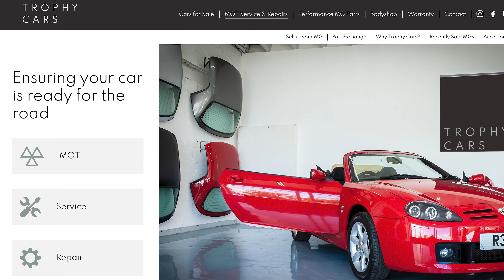A Why Media Testimonial / Kevin Marks, Owner of Trophy Cars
Kevin Marks, Owner of reputable MG dealership, Trophy Cars, talks about his working relationship with Why Media to deliver an updated brand and bespoke, Google-friendly website.